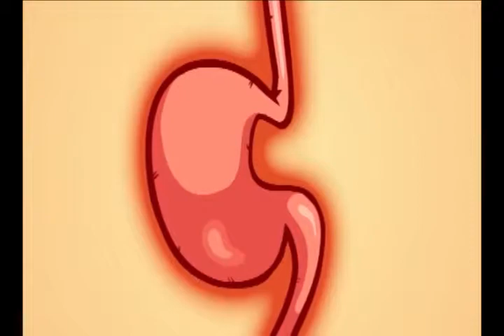Probiotics - What are Probiotics and How Do They Work?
(Transcription)
Probiotics are the natural existing bacteria that line our entire colon, through age, bad diet, alcohol and heavy metals in our digestive flora starts to deteriorate over time. By introducing good bacteria in the form of a live cultured food on a regular basis, you can dramatically increase the absorption rate of key nutrients from our foods.

What are probiotics? Probiotics are the good bacteria that live in our gut. Deep in the heart of your stomach lay 100 million bacterial cells, some have your best interest in mind others don't like your period. Sugar, sugar "I NEEEED SUGAR!!!" Sugar in one of the primary foods they feed these little McNasty's.

The question becomes do these probiotics make it all the way down to the lower GI after the acid bath that occurs in the stomach? The answer is I don't know, but there are some companies out there that do coat their probiotics to help them pass through this stage of the digestion process. Other companies include the probiotics in food form and they can be absorbed this way.

So what's the best way to get probiotics every single day, that's a great question and the answer always starts with food. I'm talking about things like sauerkraut, kimchi and miso soup. Now if you can't tolerate fermented food, when I first started taking them it took some time for my body to adjust and at first it made me sick. But if you experience similar results you can start by taking a single strain probiotic pill. The bottom line is that you need to get probiotics every single day in your gut, the health of your immune system depends on it.